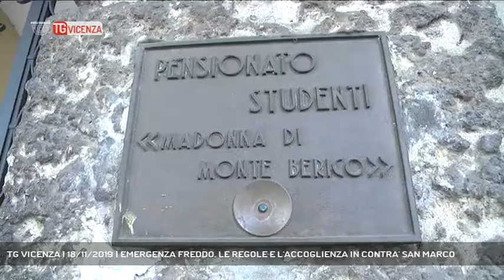TG VICENZA | 18/11/2019 | EMERGENZA FREDDO. LE REGOLE E L'ACCOGLIENZA IN CONTRA' SAN MARCO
TG Vicenza 18/11/2019 - VICENZA - EMERGENZA FREDDO. IL COMUNE RAFFORZA I SERVIZI PER LE PERSONE SENZA FISSA DIMORA. LE REGOLE PER ACCEDERE ALLA STRUTTURA DI ACCOLGLIENZA DI CONTRA' SAN MARCO || Venerdi scorso è stato aperto l'ex studentato di contrà San Marco. L'edificio messo a disposizione dal vescovo viene gestito dal Comune e va a sostituire i posti letto nei container di Battaglione Framarin.MATTEO TOSETTO VICESINDACO DI VICENZALa struttura sarà a disposizione fino al 31 marzo ps.Per accedere però va accettato un regolamento, per garantire qualità del servizio sia agli operatori che agli ospiti. Sarà necessario preventivamente sostenere un colloquio e dichiarare le proprie generalità che saranno comunicate alla Questura. Verrà rilasciato un pass che consentirà l'accesso tra le 18 e le 21 e l'uscita tra le 7.30 e le 9. - Intervistati MATTEO TOSETTO (VICESINDACO DI VICENZA) - Servizio Daniele Garbin, immagini Daniele Garbin, montaggio Daniele Garbin - Segui Rete Veneta anche sul digitale terrestre! Visita il sito